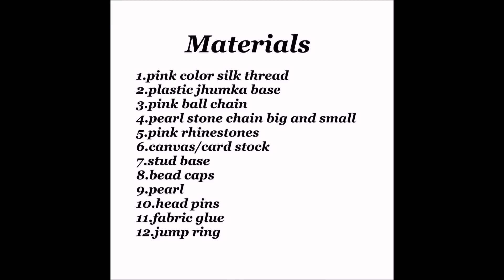How To Make Silk Thread jhumkas with pearl chain and ball chain||Pink jhumkas||Silk Thread Earrings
Make simple and easy pink jhumkas at home ...